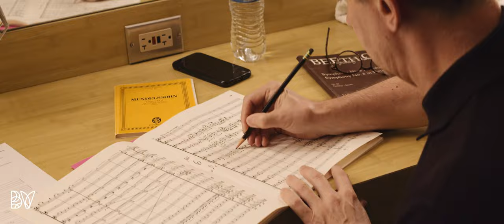Bravo! Vail Music Festival High Notes - The Mirror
Filmed during the Dallas Symphony Orchestra residency at the 2021 Bravo! Vail Music Festival, this short story is told by Maestro Fabio Luisi, who beautifully expresses how music is a mirror to understanding ourselves, the responsibility musicians have to both the composer and the audience, and how the live audience so missed during the pandemic is essential to creating the connective power of music.

Directed by Tristan Cook, Cinematography by Iskra Valtcheva and Henrik A. Meyer